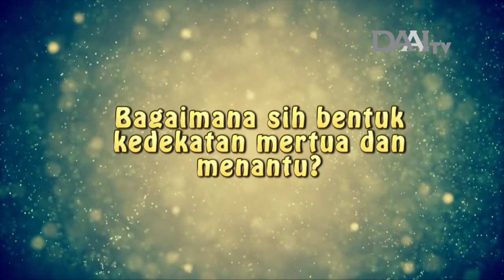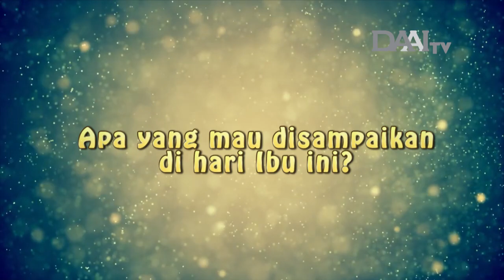Selamat Hari Ibu untuk Ibu Mertua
Sudahkah mengucapkan Selamat Hari Ibu kepada Ibu Mertua-mu?